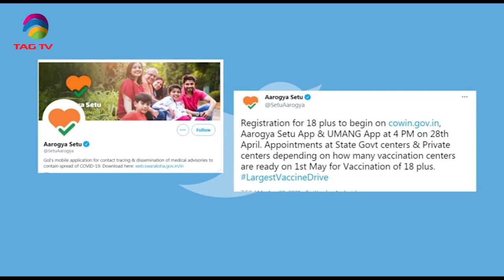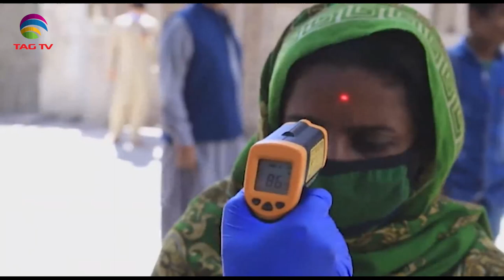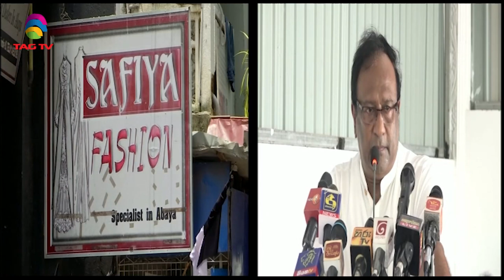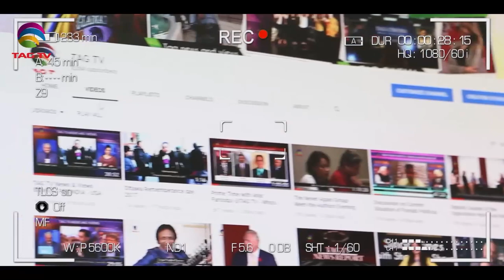Earthquake strikes India's North East, Covid continues surging in India & Pakistan-SA Newsline Apr28